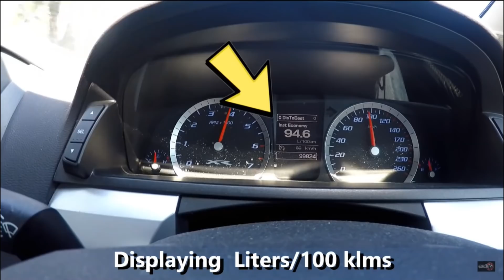Electric Vehicles and Sustainable Energy MY THOUGHTS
Equipment I use for filming my videos;
Action Cameras - GoPro Hero 4 Silver
360 Degree Camera - Insta360 ONE X
Helmet Microphone - Sony ECM-PC60
Interview and garage microphones - BOYA BY-WM6 Pro UHF Wireless Microphone System Lavalier
Drone - Dji Spark